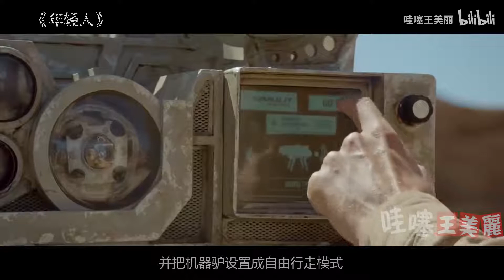未来世界水比油贵，喝水要去加水站打表喝，稍不注意就倾家荡产！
《年轻人》欧内斯特（迈克尔·珊农 Michael Shannon 饰）同儿子杰罗姆（柯蒂·斯密特-麦菲 Kodi Smit-McPhee 饰）、女儿马莉（艾丽·范宁 Elle Fanning 饰）一起过着相依为命的生活，虽然经济拮据生活清苦，但一家人好歹紧紧的联结在一次，互相支撑着，鼓励着。